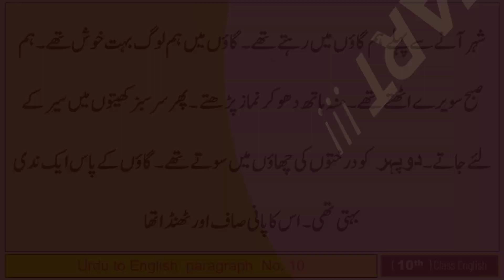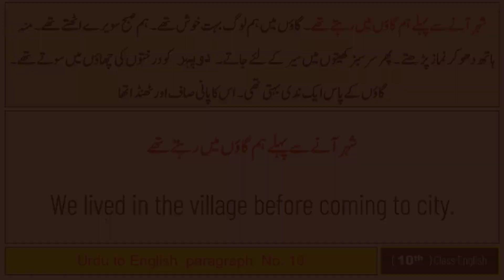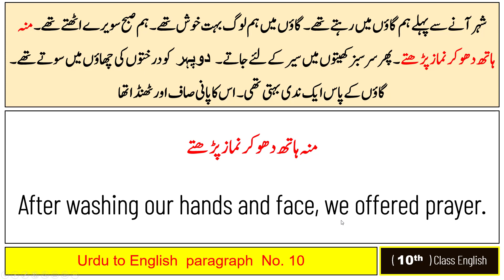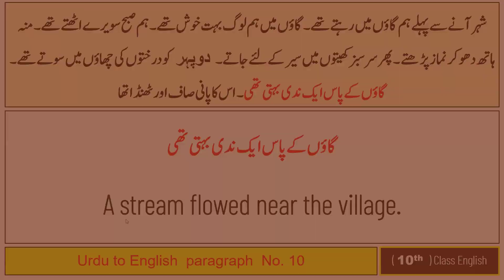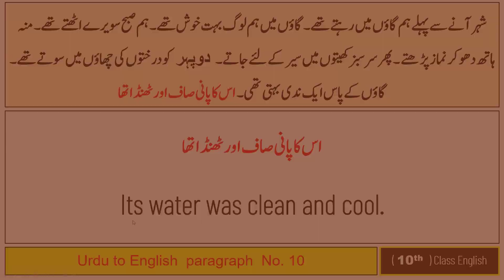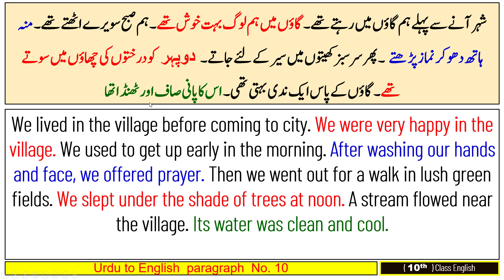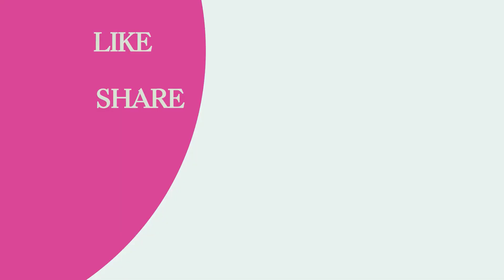10th Class English | Urdu to English Paragraphs , Para # 10 , شہر آنے سے پہلے ہم گاؤں میں رہتے تھے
10Th English Complete Notes (With Urdu Translation) Links : -

1.  Summaries

2.  Questions & Answers (Exercise & Additional)

(Unit # 01) (Hazrat Muhammad ﷺ )
(Unit # 06) (Television vs Newspapers)
(Unit # 09) (Selecting the Right Career)

Urdu to English Paragraphs (Links) :-
(Paragraph No. 01)(میرے گھر کے سامنے ایک باغ ہے)
(Paragraph No. 02)(زندگی کے نشیب و فراز میں ایسے لمحات بھی آتے ہیں)
(Paragraph No. 03) (ایک دفعہ کا ذکر ہے کہ ایک گیدڑ ایک دریا کے کنارے رہتا تھا)
(Paragraph No. 04) (ڈر ہے کہ چند سال بعد دنیا کا تیل ختم ہو جائے گا۔۔۔۔)
(Paragraph No. 05) (مَیں دسویں جماعت میں پڑھتا ہوں)
(Paragraph No. 06) (ایک کنجوس تھا۔ ایک دفعہ اس کا بٹوہ گم ہو گیا)
(Paragraph No. 07) (انار کلی لاہور کا مصروف ترین بازار ہے)
(Paragraph No. 08) (والدین کی عزت کرنا ہمارا اخلاقی فرض ہے)
(Paragraph No. 09) (ایک دفعہ دو دوست سفر پر روانہ ہوئے)
(Paragraph No. 10) (شہر آنے سے پہلے ہم گاؤں میں رہتے تھے)